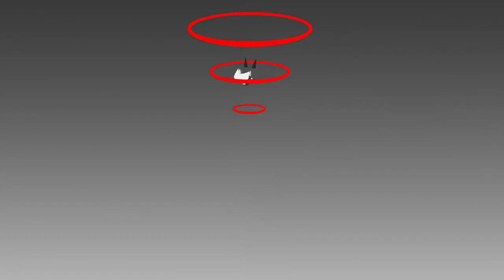DC Super Hero Girls (2019) - You're Mine (Indonesian)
LMAO
Thanks to vaf babe